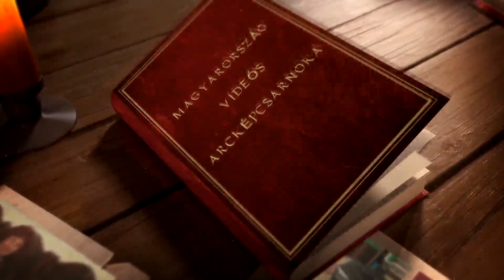Kasza Tamás lezárásspecialista - videó portré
Kasza Tamás életművét érdemesnek tartotta megörökíteni Magyarország Videós Arcképcsarnoka ®, A világ legnagyobb életpálya filmgyűjteménye.

14 ezer magyar személyiség a Kárpát medencéből, akiknek az élete és pályafutása, munkássága követendő lehet.

Maradandó értéket teremtünk

Küldetésünk

Magyarság különböző személyiségeinek
emberi és szakmai arcának  bemutatása
digitális film és internet technológia által

Mit értünk el eddig?

Új! modern információtechnológiai eszköz
világ legnagyobb életpálya filmarchívuma
gyűjteményünk kulturális, szellemi ereklye

"Csak ajánlani tudom Magyarország Videós Arcképcsarnokának értékteremtő munkáját.
Ez a kommunikáció jelene és jövője!" (2010)

Tonk Emil, Mentor Oscar díjas, a világ legjobb 20 üzleti előadójának egyike, MMSZ ügyvezető alelnöke, Üzleti Akadémia vezetője »

Nemzeti védjegy ®

"Videó Portré Magyarország Videós Arcképcsarnoka"
megjelölés 229.605 lajstromszámon nemzeti
védjegyoltalom alatt áll. Teljes tartalom jogvédett, másolása tilos. Védjegyoltalmunk vagy a szerzői
jogok megsértése, bűnvádi eljárást foganatosít.